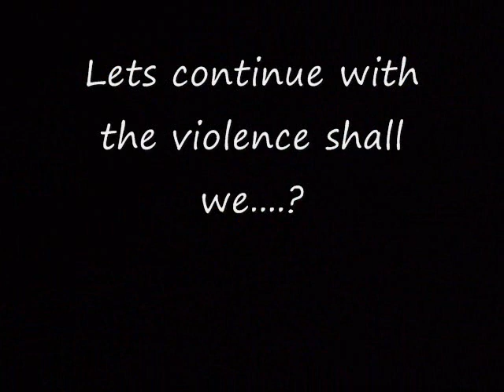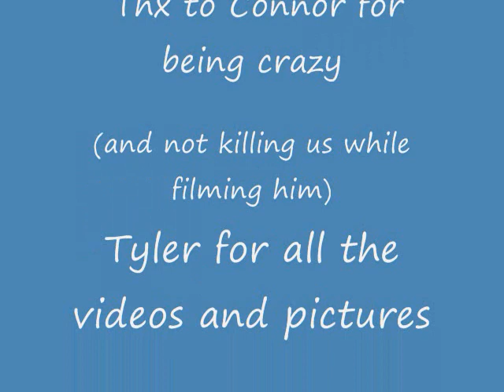Connors ADHD Highlights!!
ADHD is not cool...unless you get it on camera haha

Songs:
Crazy-Simple Plan

Let the Bodies Hit the Floor

we appologize for all the inappropiate language...